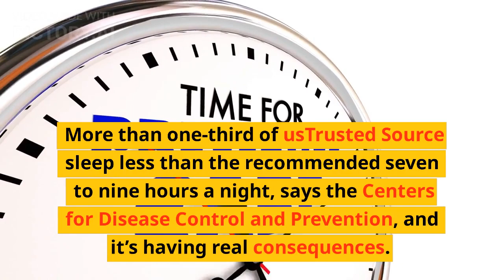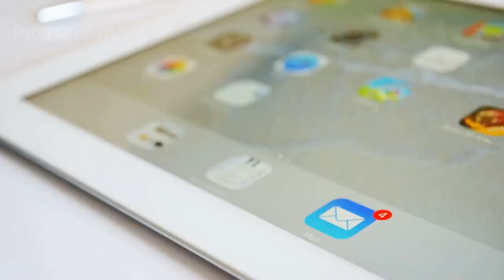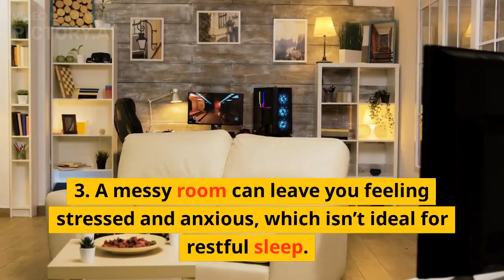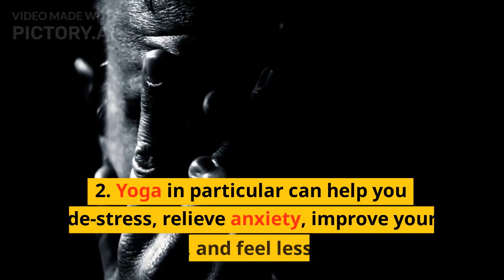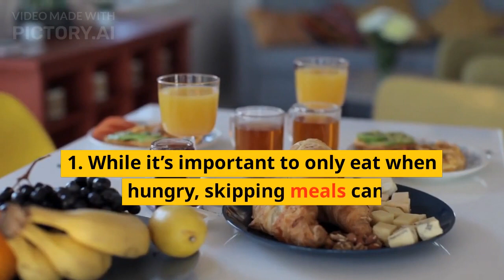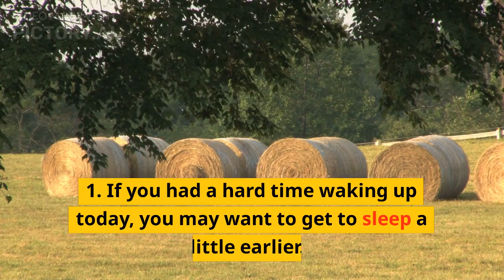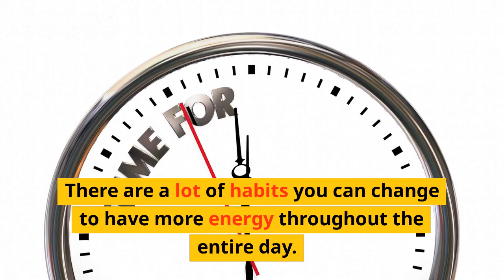How To Fix Your Energy In 3-Day's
These days, it seems like productivity has been misnamed as a virtue, and how little sleep you get is almost a badge of honor. But there’s no hiding how tired we all are.
WRITE A COMMENT, or at least a smiley face. It will not be difficult for you, but I will be very happy! 💖
👍 Rate the movie! 👍 - it's fun and important for the development of the channel!